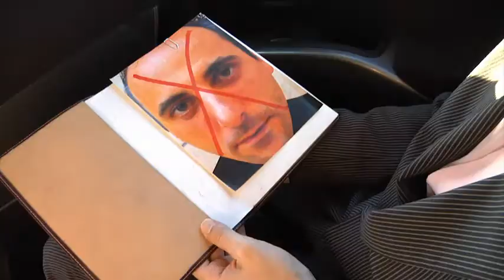Bando di Concorso (The Contest) by Giovanni Meola (Short film) - Trailer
English language (for Italian language you look down)

The short film that wins the "Golden Spike" award at festival "Lavori in Corto 2010" is "The Contest" by Giovanni Meola for having told through a lively parody, the complex world of the Mafia, masterfully interwoven with the world of diversity.

Synopsis:
a very powerful boss wants to eliminate its most bitter rival, but to do decide to hold a "competition rusles" between the best killer of his fierce clan. The proof of address will be reading a poem. The Mafia as it is never shown, surreal, ironic, as it is now becoming the reality.

Italian language (for English language you look up)

Vince il premio "Golden Spike" al festival "Lavori in Corto... da grande sarò un film" aver raccontato, attraverso una frizzante parodia, il complesso mondo della camorra intrecciandolo magistralmente con quello della diversità.

Trama del film:
Il Gran Boss, che nessuno ha mai visto in faccia, vuole eliminare il suo più acerrimo rivale e per farlo decide di indire un 'bando di concorso' aperto ai migliori killer del suo feroce clan. La prova da affrontare però non sarà di abilità fisica, con le armi o in qualche modo violenta, come si aspettano gli stessi killer selezionati, bensì la lettura...di una poesia. Tra i killer selezionati c'è tuttavia uno strano e imprevisto infiltrato.